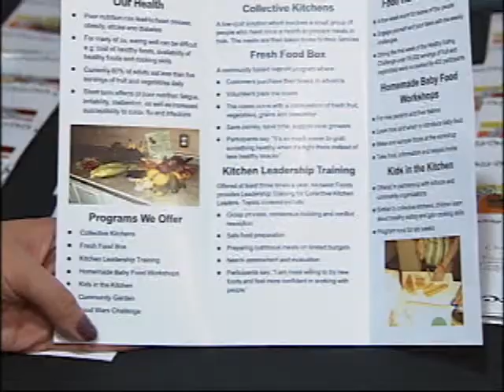NEWCAP NEWS MAR 10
Today's news stories from Lloydminster and surrounding area. Theatre Board, Ladies Night, Positive Ticketing, Seniors Cuts.